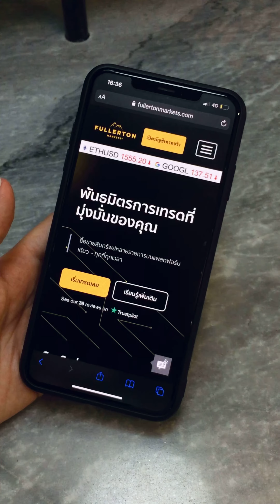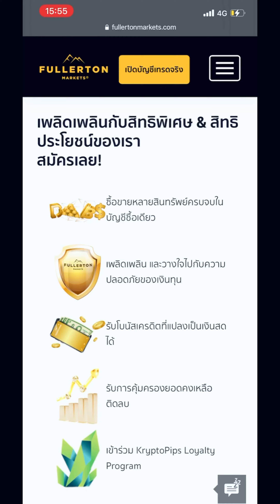[Thai] In Their Own Words: Napasiri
Dive into the world of trading with confidence with Napasiri!

Join the Empowerpreneur Community, unleash the potential of CopyPip, and explore diverse trading options.

Your financial journey begins here!